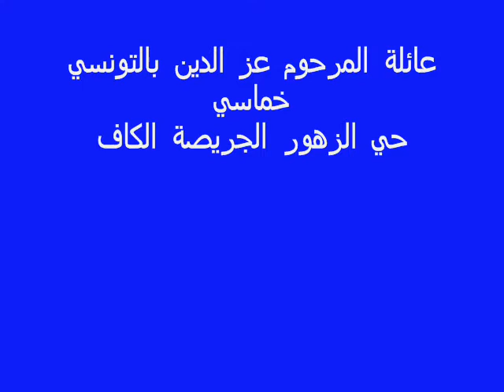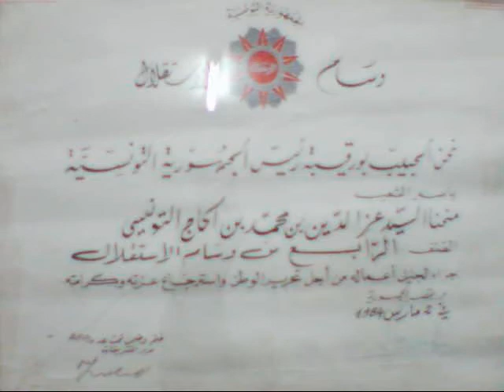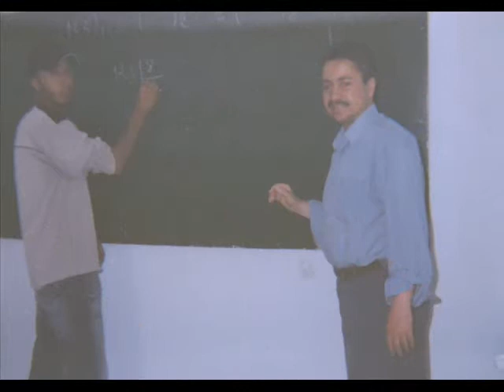Ezzeddin Tounsi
المرحوم عزالدين بن التونسي
حي الزهور الجريصة